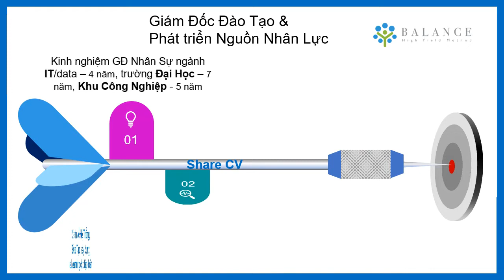Human Resources Director Tìm Việc | Balance eLearning Platform FREE - eLearning Coursed for FREE 💝💝💝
Giám Đốc Đào Tạo & Phát triển Nguồn Nhân Lực tìm việc tại Tp.HCM. Kinh nghiệm:
☑️ Triển khai chiến lược :
+ Thiết lập cơ cấu tổ chức mới hoặc tái cơ cấu tổ chức hiệu quả.
+ Triển khai chiến lược theo BSC, xây dựng hệ thống đánh giá hiệu quả làm việc.
+ Xây dựng hệ thống lương, chính sách, quản trị 3P.
☑️ Đào tạo & phát triển nguồn nhân lực:
+ Là chuyên gia giáo dục chủ động.
+ Xây dựng hệ thống đánh giá năng lực.
+ Xây dựng hệ thống đào tạo & phát triển đội ngũ theo từng đặc thù doanh nghiệp.
☑️ Điểm mạnh:
+ Tư duy hệ thống mạnh.
+ Quyết liệt hướng đến & đạt mục tiêu có chất lượng tinh tế, thời hạn uy tín;
+ Tạo ra các khóa học E-learning tương tác & đánh giá năng lực online phát triển năng lực.